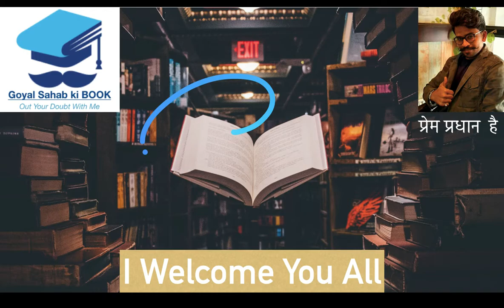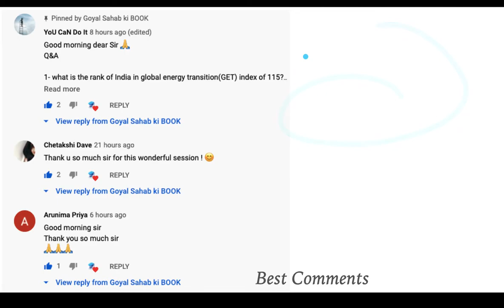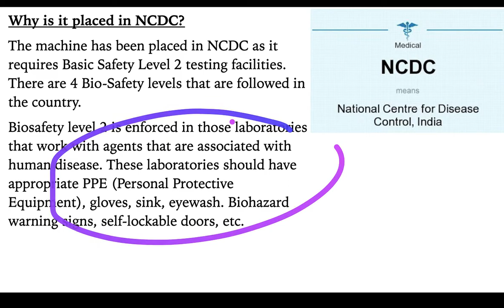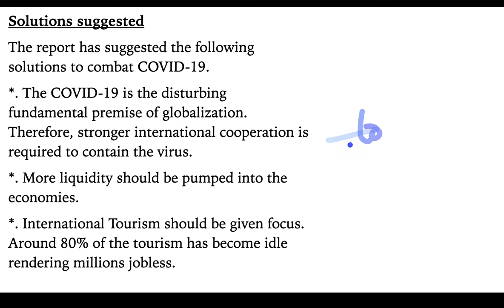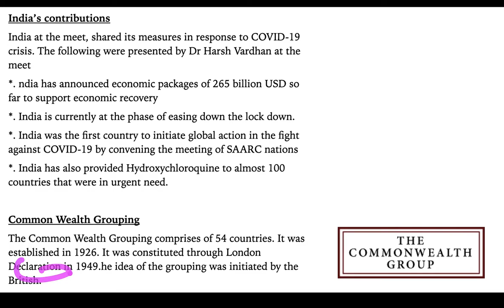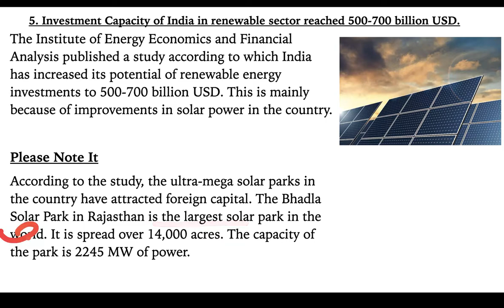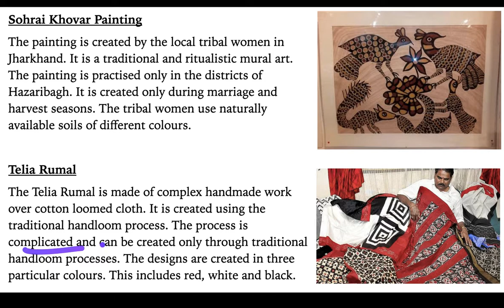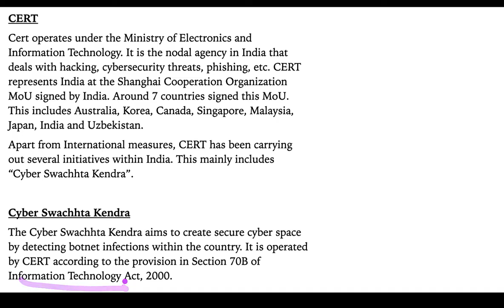Current Affairs 2020 | 16-May | Daily Updates :- Pranjay Goyal.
Top Topics covered:-
*COBAS 6800: India’s first automated COVID-19 testing machine.
*United Nations releases World Economic Situation and Prospects Report, 2020.
*India attends Common Wealth Health Ministers Meet
*Group of Ministers submitted a draft proposal on Employment and Skill Development.
*Investment Capacity of India in renewable sector reached 500-700 billion USD.
*GI Tag provided to Telangana’s Telia Rumal and Jharkhand’s Sohrai Khovar painting.
*What is Event Bolt Malware in news recently?

My self Pranjay Goyal, I am here to help You, that's why I made the GOYAL_SAHAB_KI_BOOK (my YouTube channel ), Please consider this YouTube channel as yours, here you can share your Doubts related to your study as well in subjects also, I have experience of online classes as well as teaching also that's why I know what types of problem will occur, so don't be shy just click on the link and share you doubt

help me to help other's

STAY HAPPY